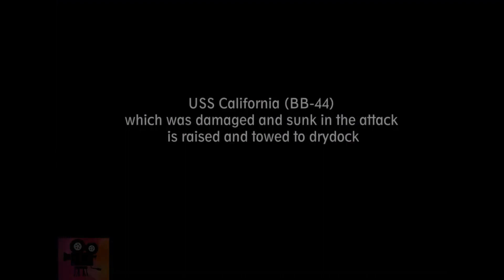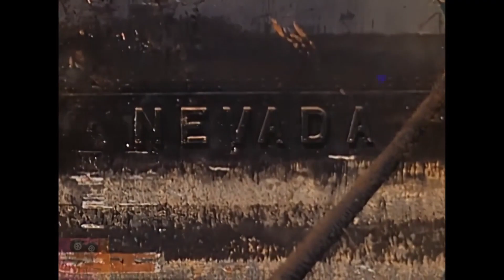PEARL HARBOR 1942 SALVAGE WORKS - RAISING THE DAMAGED BATTLESHIPS COLOR HD [ WWII DOCUMENTARY ]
Amazing original color video footage of the salvage works in Pearl Harbor 1942 spring, raising the damaged battleships.

Footage has been:
- Digitally restored
- Upscaled to FHD
- Edited

After a systematic search for survivors, Captain Homer N. Wallin was ordered to lead a formal salvage operation. Around Pearl Harbor, divers from the Navy (shore and tenders), the Pearl Harbor Naval Shipyard, and civilian contractors (Pacific Bridge Company and others) began work on the ships that could be refloated. They patched holes, cleared debris, and pumped water out of ships. Navy divers worked inside the damaged ships. Within six months, five battleships and two cruisers were patched or refloated so they could be sent to shipyards in Pearl Harbor and on the mainland for extensive repair. Intensive salvage operations continued for another year, a total of some 20,000 man-hours under water. Arizona and the target ship Utah were too heavily damaged for salvage and remain where they were sunk, with Arizona becoming a war memorial. Oklahoma, while successfully raised, was never repaired and capsized while under tow to the mainland in 1947. When feasible, armament and equipment were removed from vessels too damaged to repair and put to use aboard other craft. Showing USS California (BB-44), USS Pennsylvania (BB-38), USS Nevada (BB-36), USS West Virginia (BB-48)